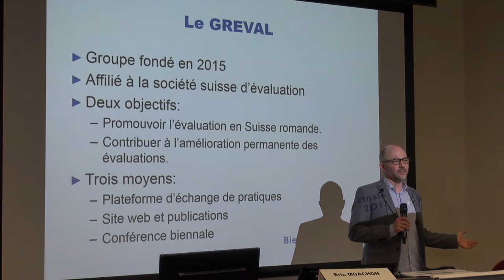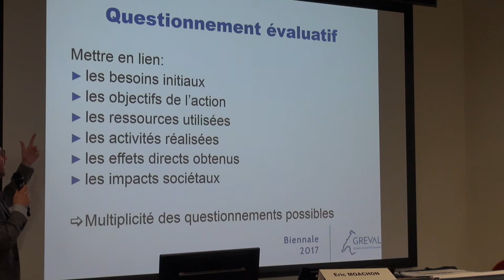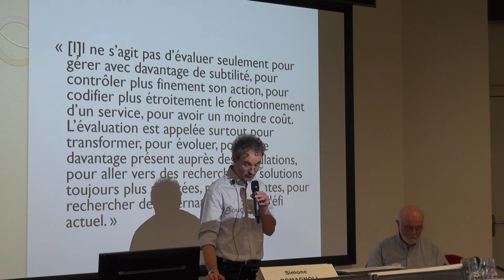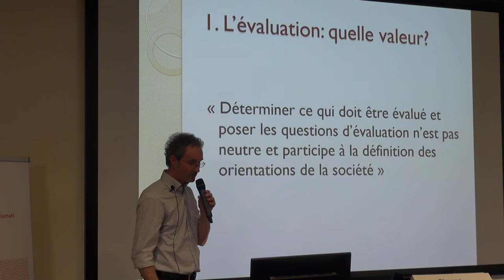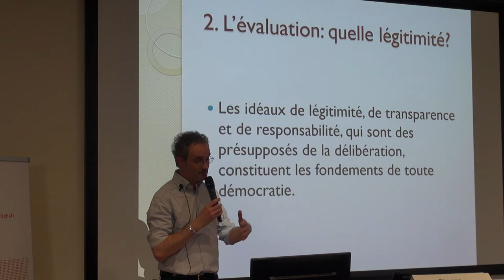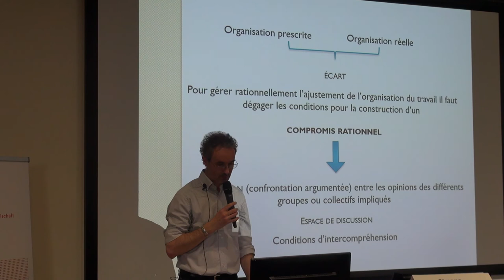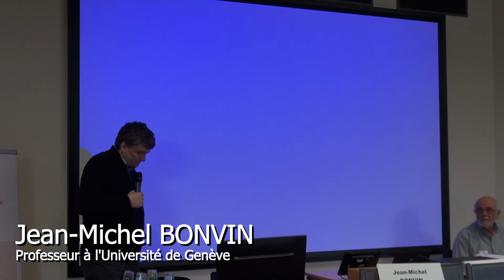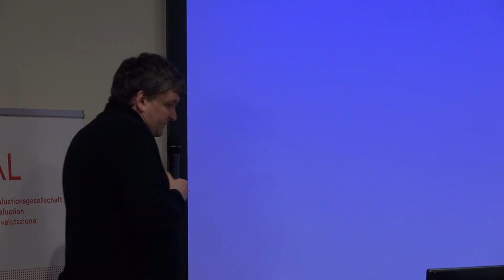L'évaluation au service des associations (Conférence Biennale 2017)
Retransmission des deux présentations organisées à l'occasion de la Biennale 2017 du Groupe romand d'évaluation (GREVAL) du 29 mars 2017 ayant pour thème "Pourquoi et comment évaluer l’action associative dans les domaines du social et de la santé ?"

- Introduction : Éric Moachon, Évaluateur à la Cour des Comptes

- Présentation #1 : Simone Romagnoli, Chargé de cours à la Haute École de Travail Social de Genève

- Présentation #2 : Jean-Michel Bonvin, Professeur à l'Université de Genève (en raison d'un problème technique, la présentation n'a été enregistrée que de façon partielle)